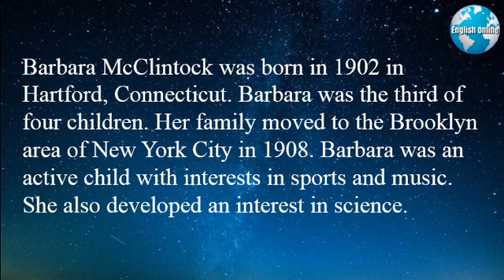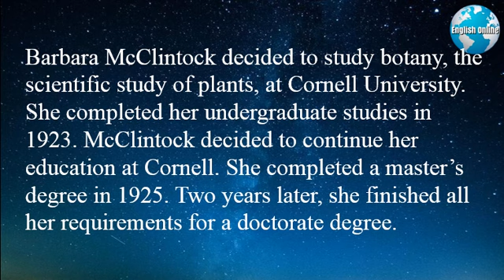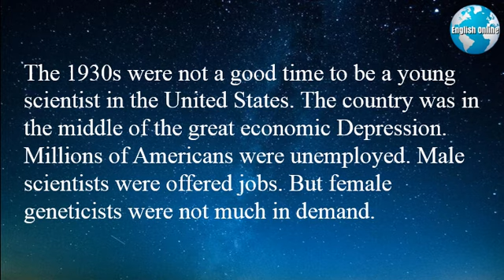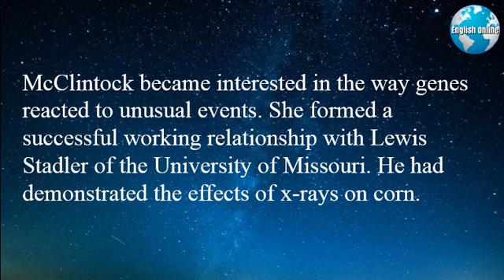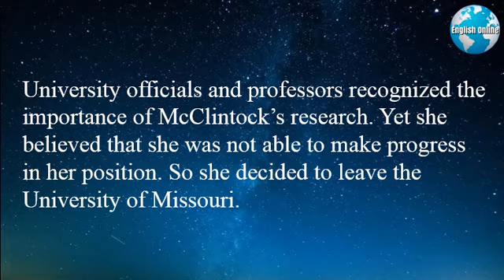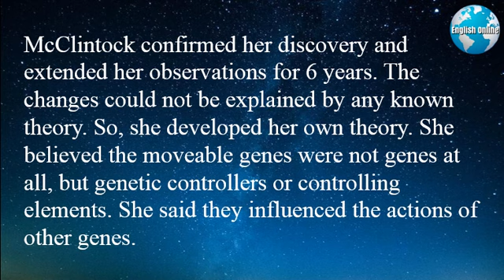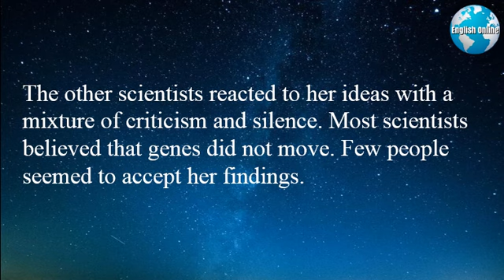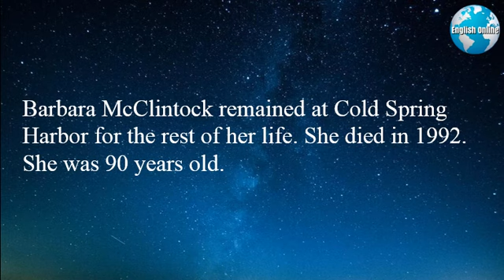Barbara McClintock, 1902-1992: Researcher of Genes and Chromosomes | Learn English, Famous People